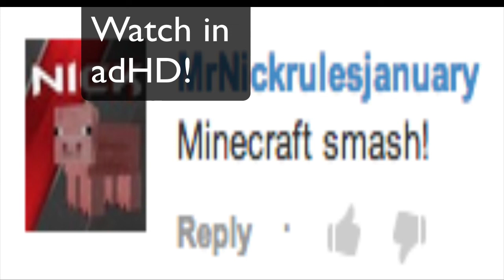ADHD No Pill Let's play, Minecraft SMASH!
:3 HAI.
Welcome to a new Video!
My Networks:
Skype ► areair11
IGN ► Alpaca_Matrixx
CLICK ►

HERE ►
I hope you enjoyed this video!